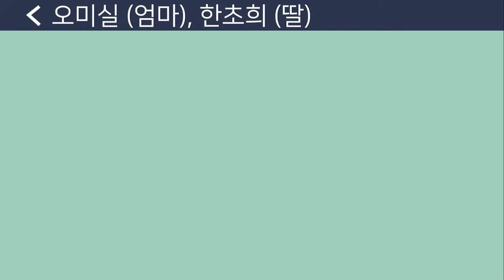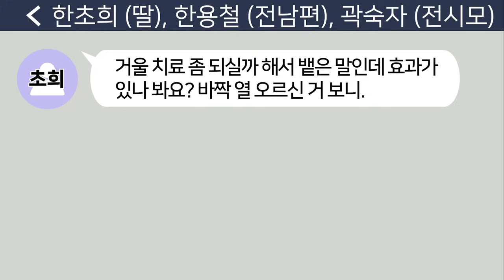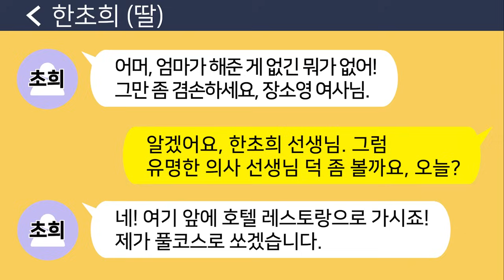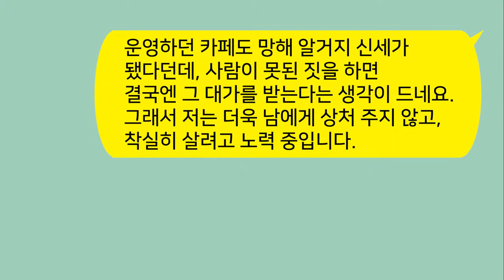[톡톡사이다] 15년 간 양육비도 안주고 모른척 하던 내 딸이 서울대 의대 합격했다는 소식을 듣자 뻔뻔하게 입학식에 찾아온 전 시모와 전 남편 참 교육합니다!!